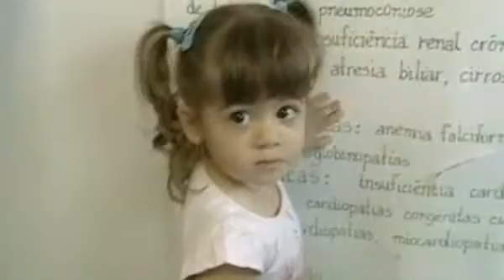DIRETO DA REDAÇÃO - 23/04/2010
Até amanhã a vacinação contra a Gripe A H1N1. Essa e outras notícias você confere agora com Camila Lopes.